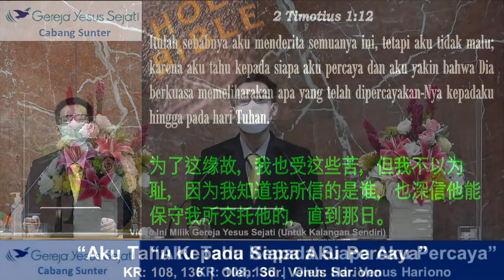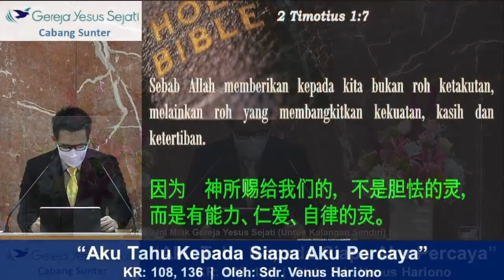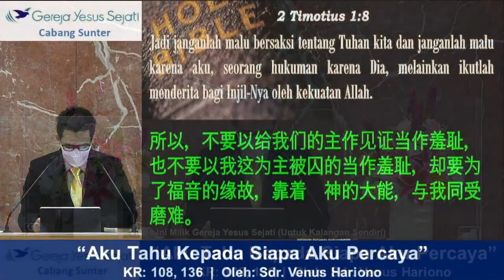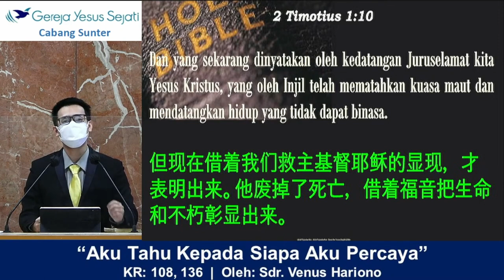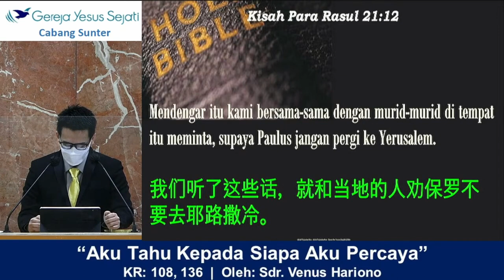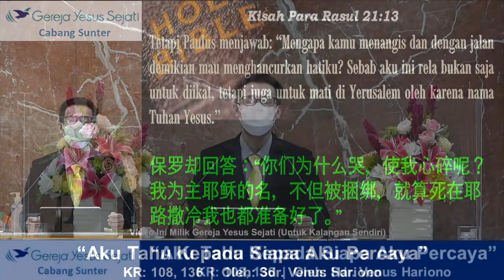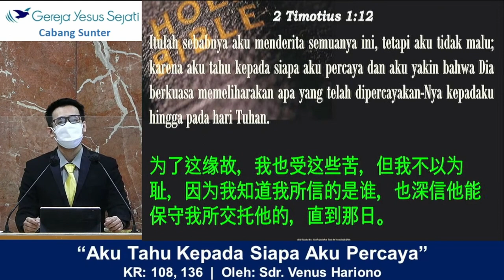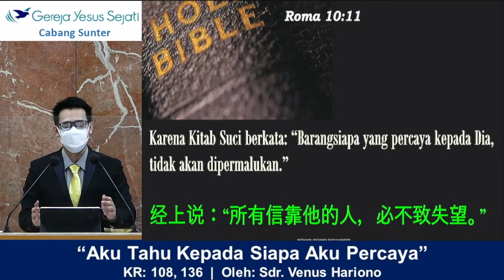Aku Tahu Kepada Siapa Aku Percaya (Sdr. Venus H.)